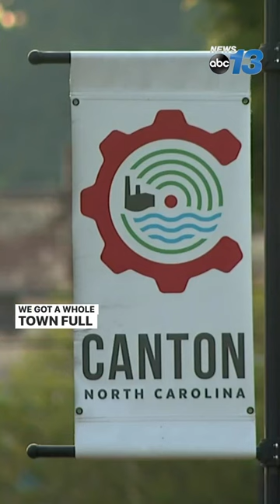It's so quiet, I can't stand it': Canton residents reflect on mill's final closure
Residents reflect on the final closure of Canton’s paper mill, a plant that’s been in operation for more than a hundred years.